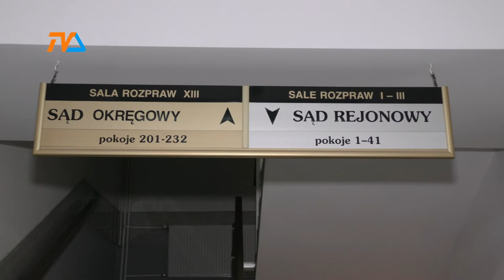Proces hotelarza - kolejny termin |TVSUWAŁKI